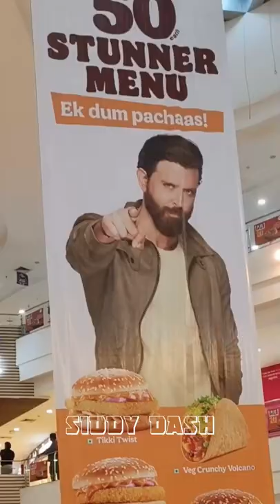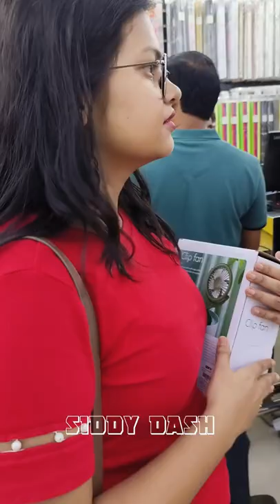Rakhee Ke Bahane Behen Ne Kangaal Kardiya | राखी गिफ्ट के नाम पे बेहेन ने मुझे लूट डाला | Funny Vlog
Rourkela Vlogs
Rourkela Youtuber